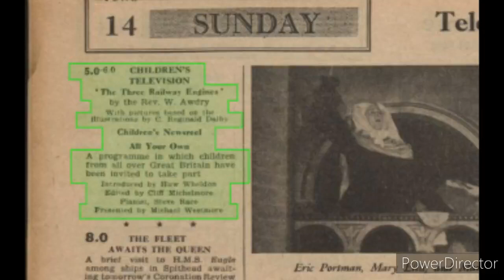The Sad Story of Henry 1953 Photos Revealed Part 2